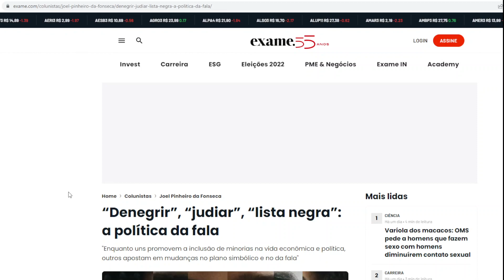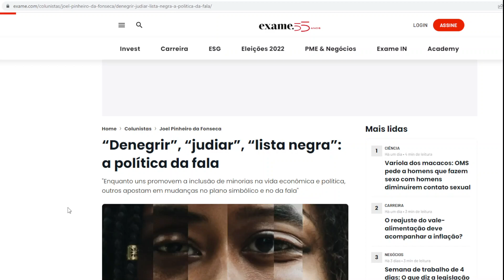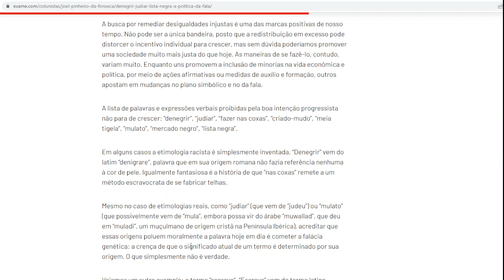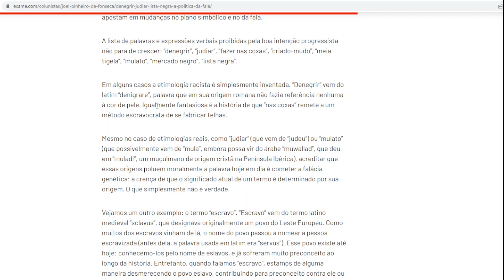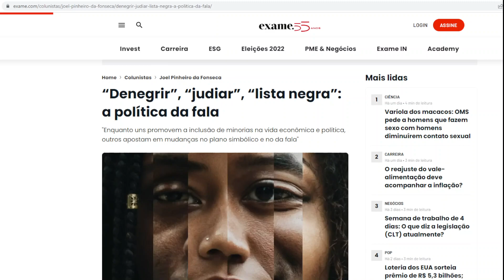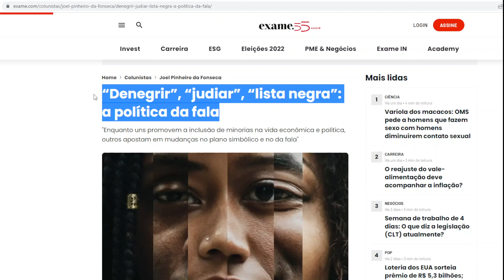A POLÍTICA DA FALA - “Denegrir”, “judiar”, “lista negra”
Este canal não é monetizado. Contamos com sua ajuda. 2, 5, 10 reais, ou o valor que você der a este trabalho.